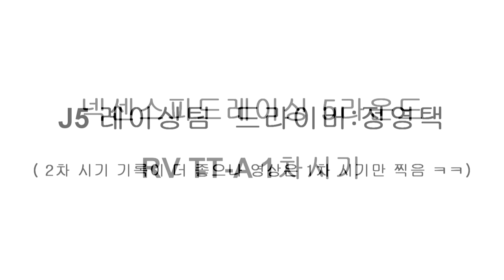[FLETA MEDIA] 넥센스피드레이싱 RV TTA 1차시기 J5 레이싱팀 정영택 선수 스포티지QL 인캠 영암 F1서킷 풀코스